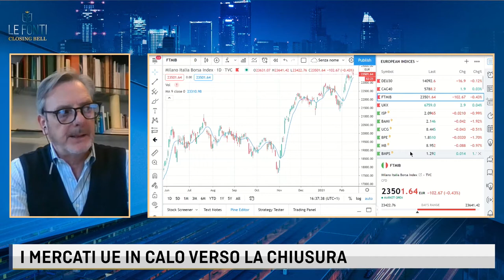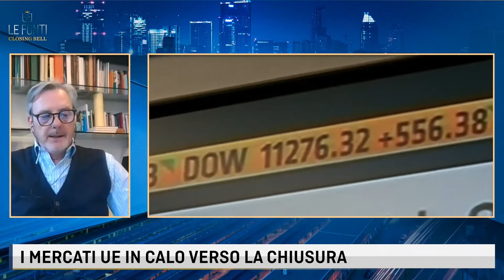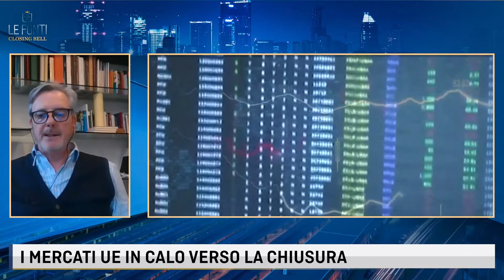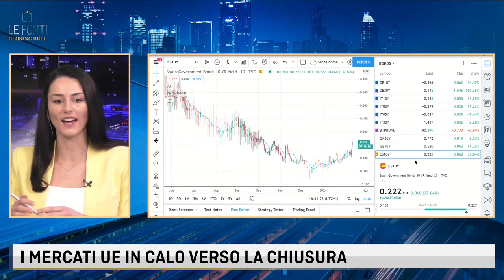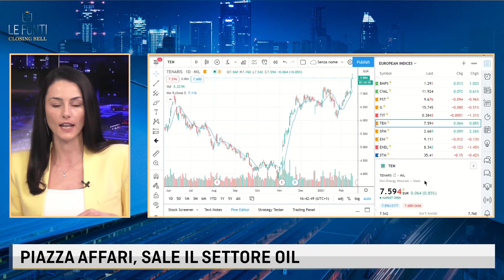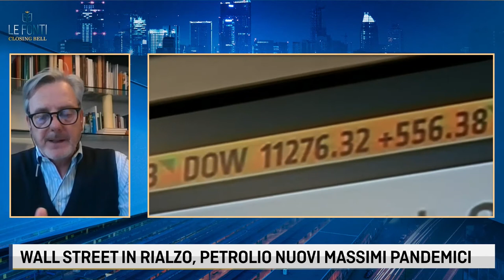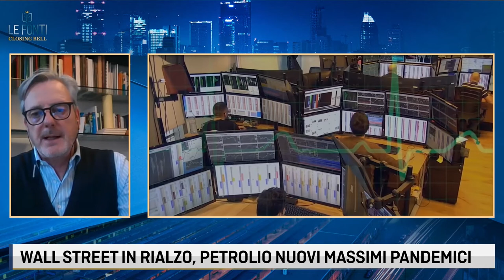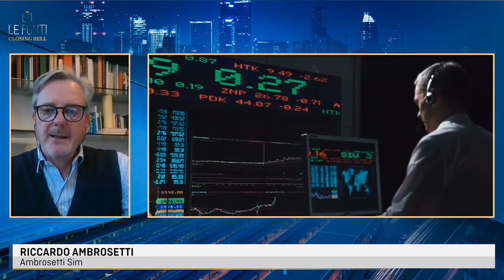SEDUTA DEBOLE PER PIAZZA AFFARI. BUONE LE PROSPETTIVE DELL'EQUITY ITALIANO SECONDO AMBROSETTI SIM